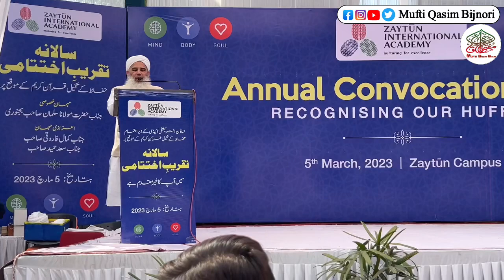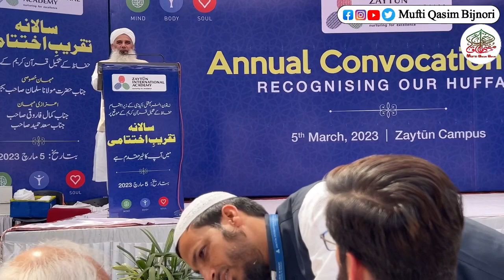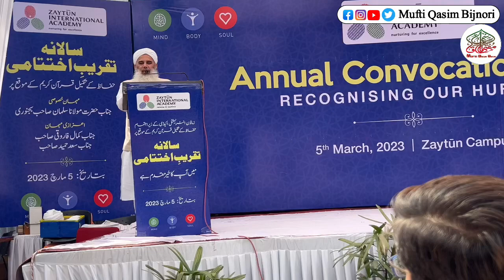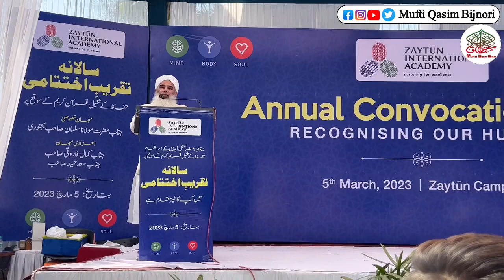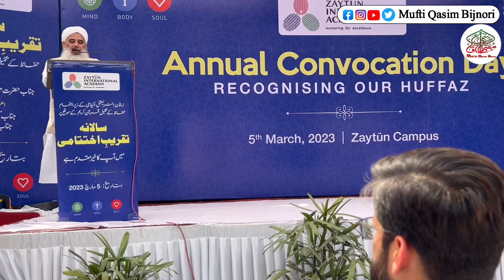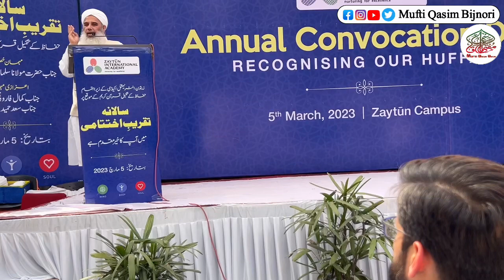Value Of Islamic Education By ML Salman Bijnori in Zaytun International Academy Ghaziabad.